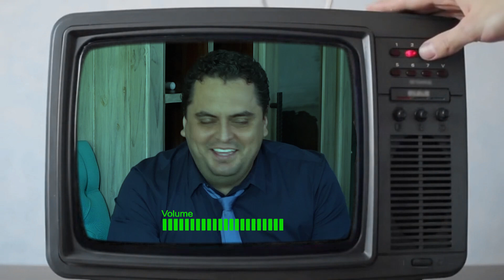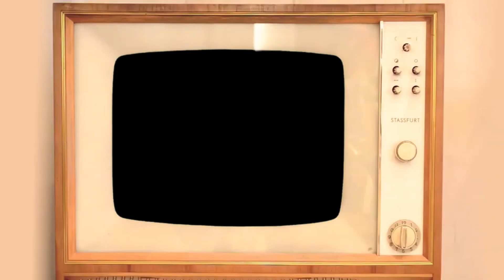Esto es "CHULOS TV" / Cap. 1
Bienvenidos a este nuevo proyecto a cargo del canta autor Gabriel Salas "GS"